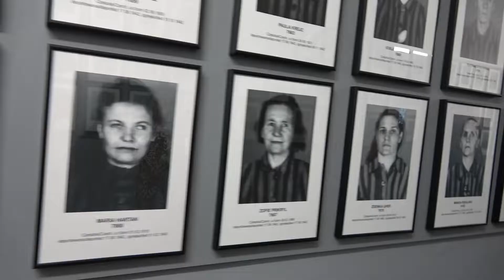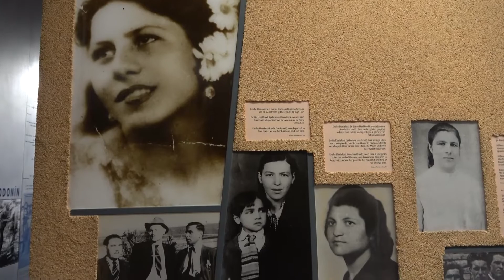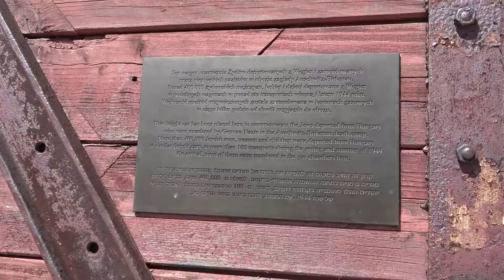Lengyelországi utazás az emlékezés jegyében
Az emlékezés, és a közösségformálás egyaránt célja volt annak a kétnapos utazásnak, amelyen az Magyar Pünkösdi Egyház Országos Cigánymissziójának tagjai vettek részt Lengyelországban. - Békés Csak Egy Kattintásra Van!